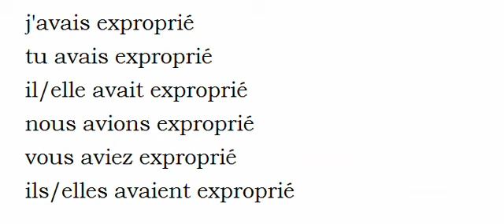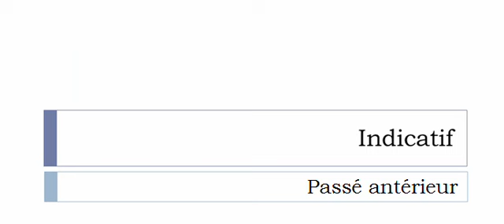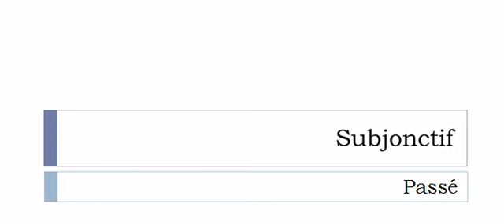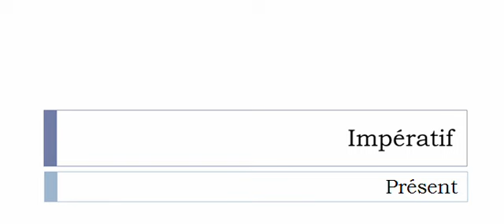Conjugaison française = Toutes les formes